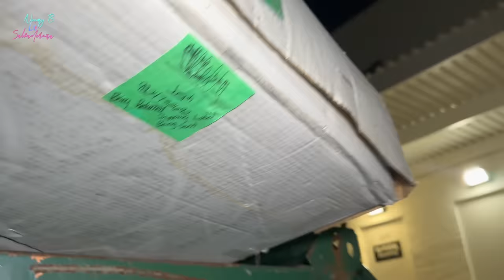LO QUE VERAN AQUI LOS DEJARA CON LA BOCA ABIERTA😱🇺🇸😳NoemyBLaSalvadoreña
qui les Muestro Las Cosas Que Se encuentran en la basura que tiran las tienda en usa